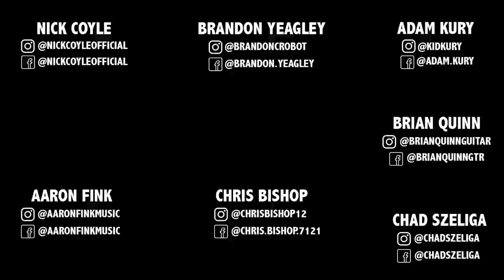The Corona Sessions "Hunger Strike" (Cold, Crobot, Candlebox, Earshot, Lifer, ex Breaking Benjamin)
The Corona Sessions "Hunger Strike" (Temple of the Dog cover)
Featuring :

Nick Coyle (Cold/Lifer) : Vocals
Brandon Yeagley (Crobot) : Vocals
Chris Bishop (Crobot) : Guitar
Aaron Fink (ex-Breaking Benjamin/Lifer/Earshot) : Guitar
Adam Kury (Candlebox) : Bass
Brian Quinn (Candlebox) : Acoustic Guitar
Chad Szeliga as Freddy Krueger (ex-Breaking Benjamin/ex-BLS/Black Star Riders/Walking with Lions/Weapons of Anew) : Drums

Audio mixing and video editing by Nick Coyle